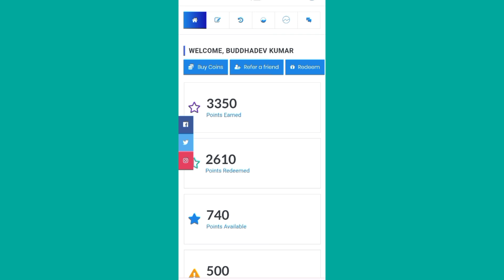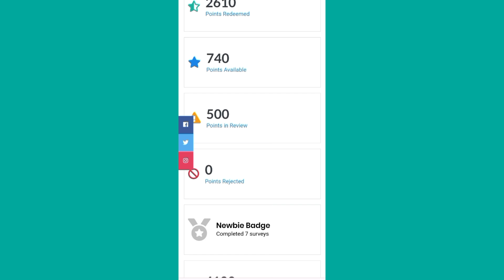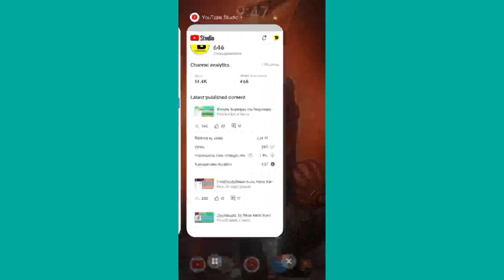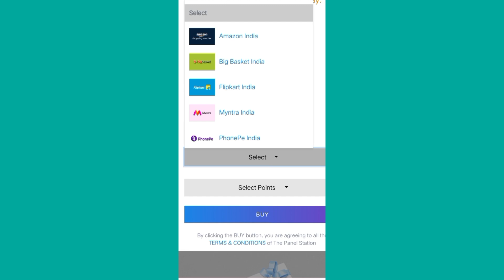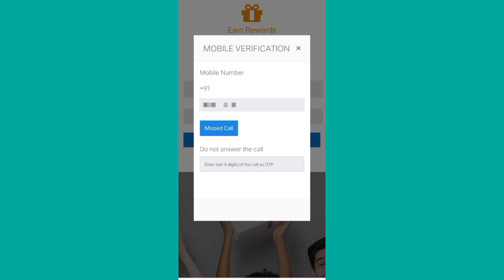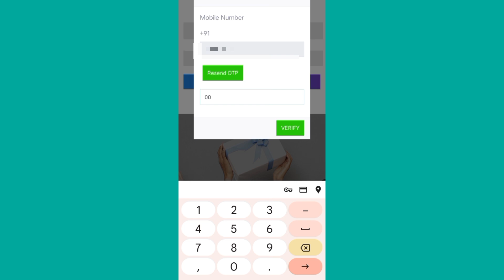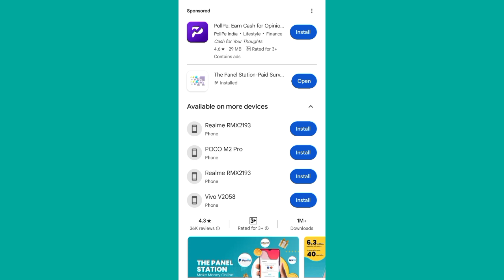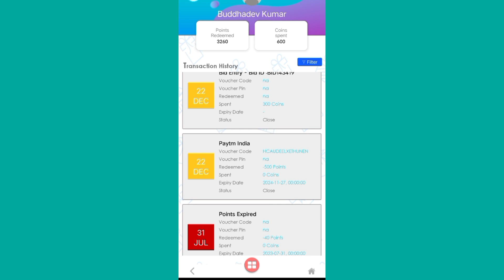The Panel Station Redeem Problem Solved | The Panel Station Payment Proof 2024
Note :::-

Video Topic:-